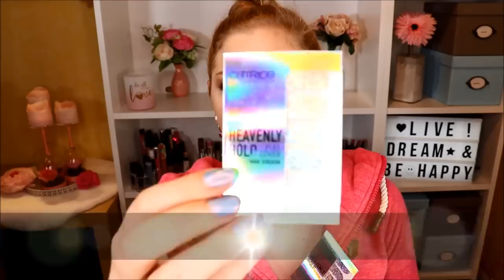DER VERGLEICH - 25 x Markenkosmetik Boxen von AMAZON & Verlosung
Da sehe ich oft doppelt - wenn man auf Amazon die 25 x Markenkosmetik Surprise Boxen bestellt.
Kurzerhand habe ich mir 2 Versionen bestellt und vergleiche sie hier in meinem Video.

Auf meinen Nägeln
Mein Sweater (ähnliche Version von Naketano)
Eine Version
Noch eine Version
100 Teile Version

♡ Schreibe mir einen lieben Kommentar unter dieses Video mit ICHSEHDOPPELT

Liebe Grüße
Claudi